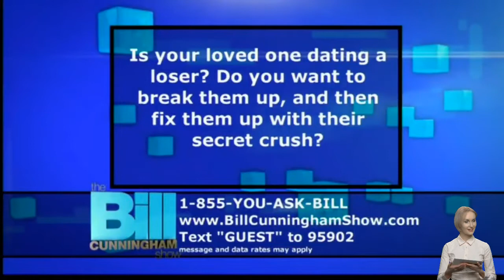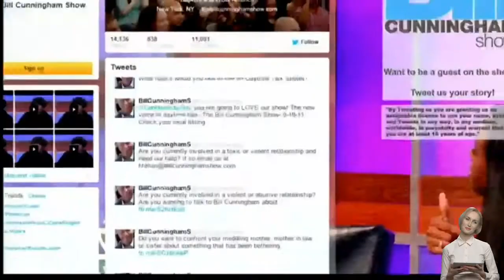The Bill Cunningham Show 2022 💟 After a stint in jail, a woman asks her daughters for forgiveness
The Bill Cunningham Show 2022 💟 After a stint in jail, a woman asks her daughters for forgiveness 💟 15 February 2022